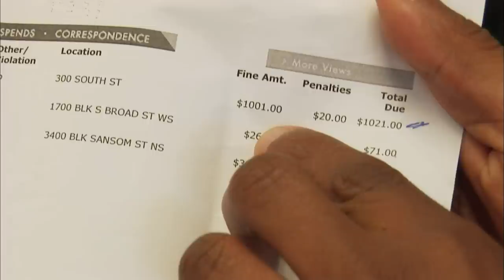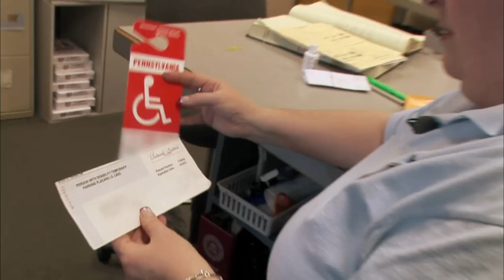Son Gets Mom's Car TOWED | Parking Wars | A&E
A son gets his mom's car towed, in this hilarious clip from Season 4, Episode 1.